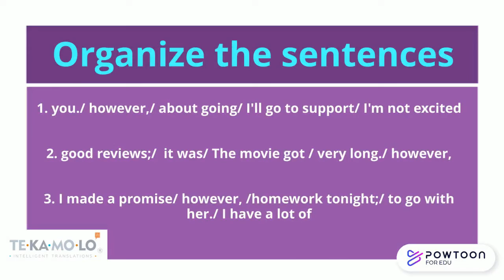Short Lesson; Uses of "However" | TEKAMOLO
One of the most difficult adverbs to use as an English learner.

Usos del adverbio ya que es uno de los más complicados de entender cuando se aprende Inglés